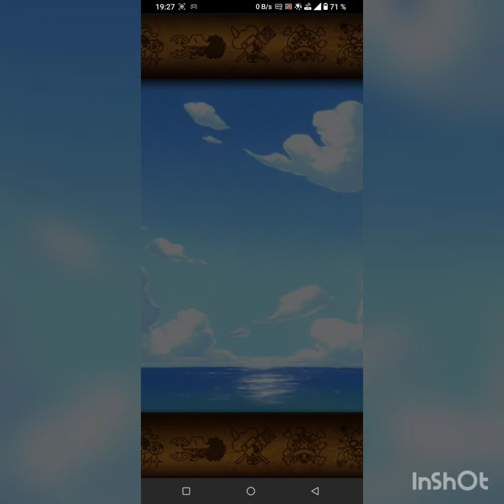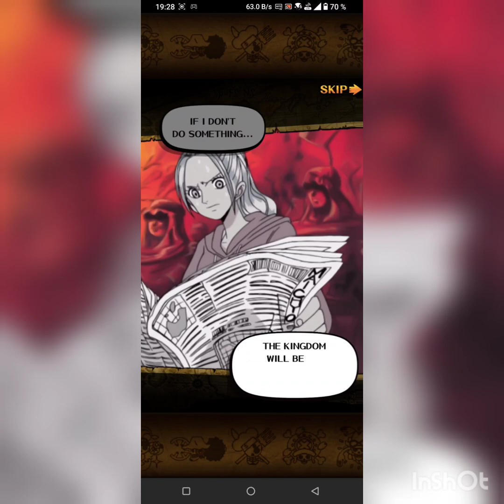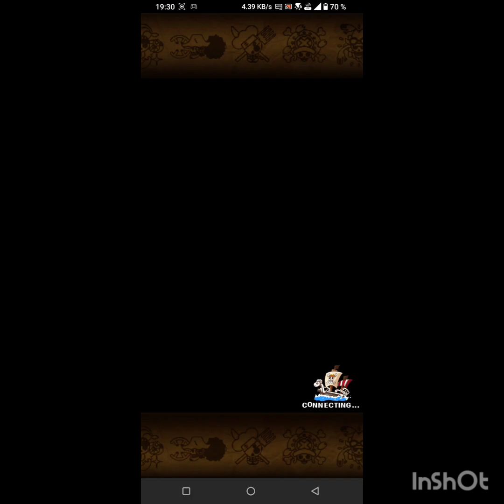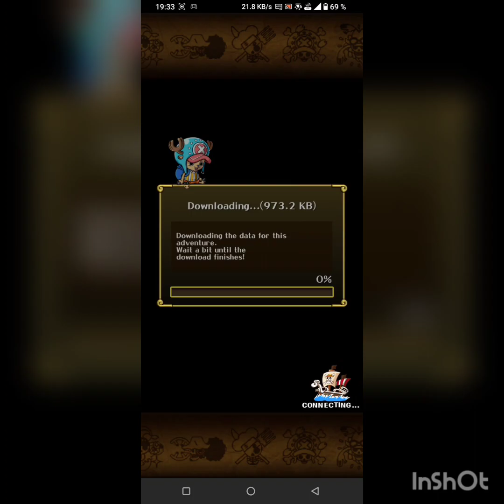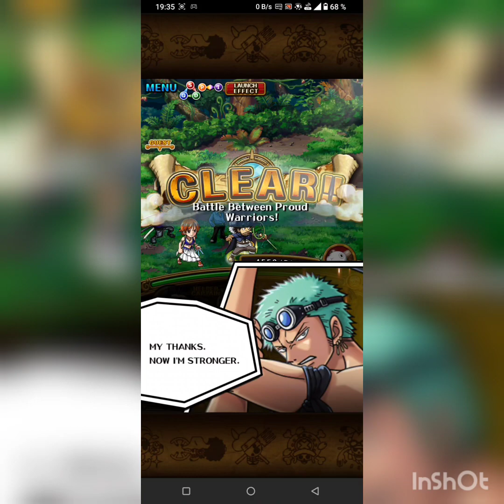Spoiler Ahead One Piece Treasure Cruise part 25